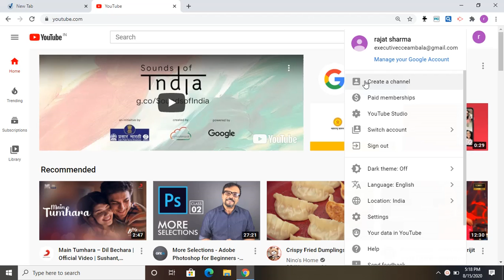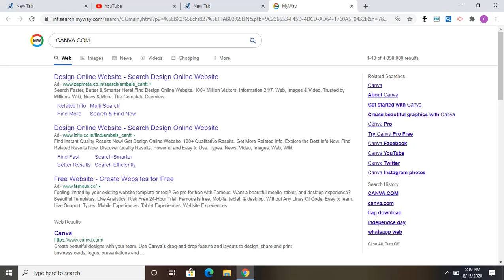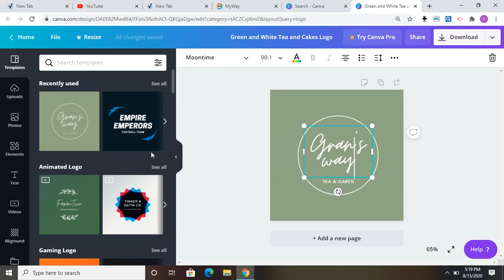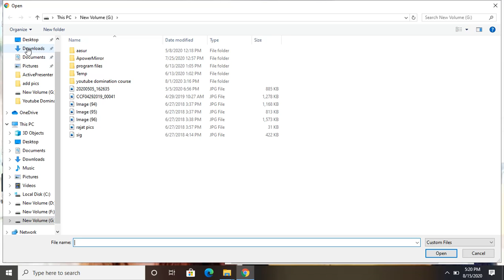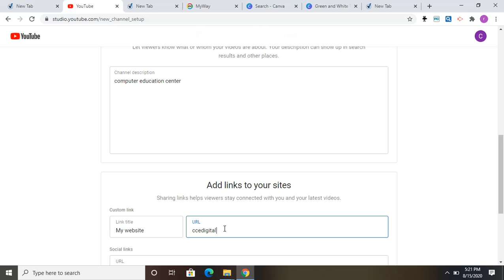Youtube Domination Course LESSON NO .4